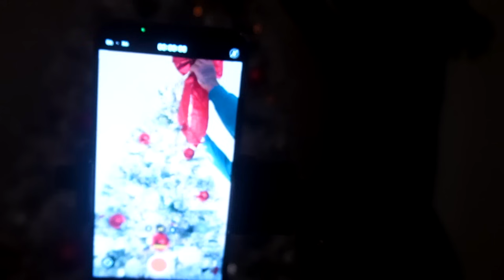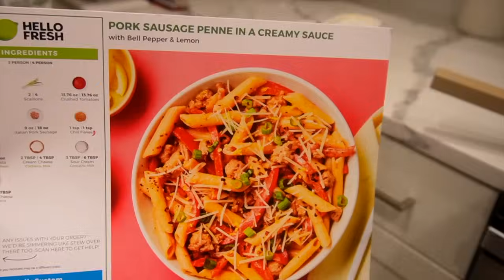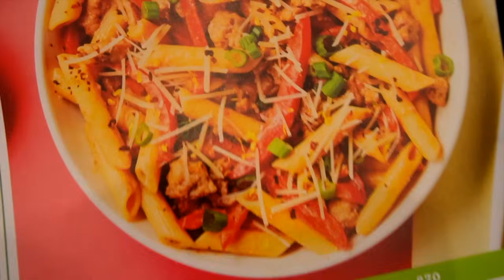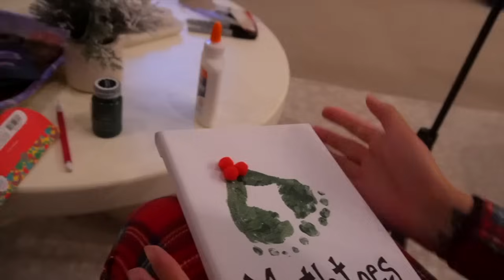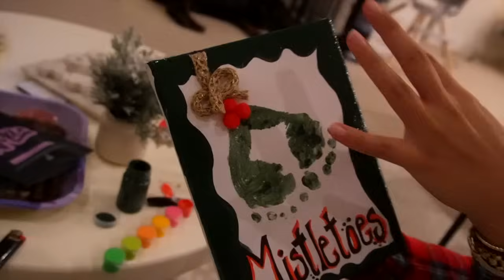Get Ready For Christmas With Us: Decorating The Tree, Cooking & Baking, DIY Craft + More!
Ana’s Amazon Storefront: